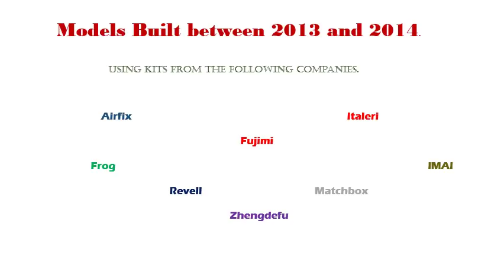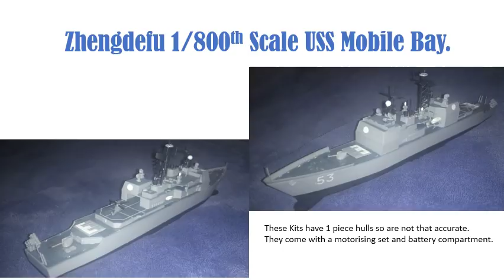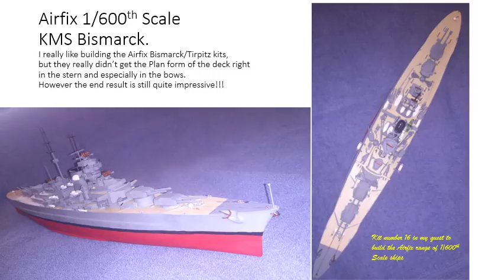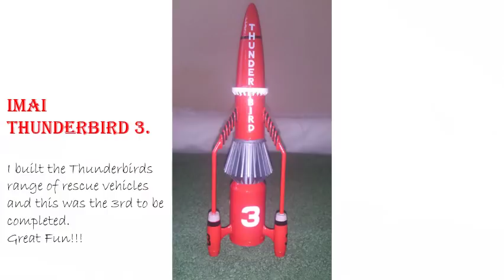John's World Of Modeling 6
I think on reflection 2013 must have been the year of the tank as I built a large number of them and other military kits that year.
some ships and another sci fi kit too